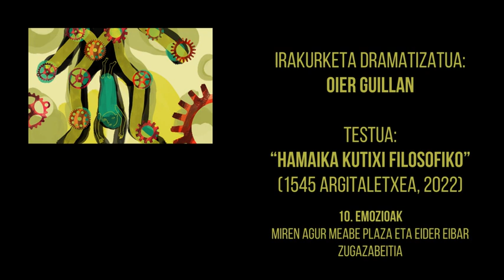Gonagorri Podcasta zuzenean II - Irakurketa dramatizatua (Oier Guillan)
GONAGORRI, GALTZAGORRI ELKARTEAREN HAUR ETA GAZTE LITERATURA PODCAST-A
Gonagorri Podcastaren hogeita bigarren atalaren irakurketa dramatizatua, Oier Guillanen eskutik. 2023ko urriaren 24an Tabakalerako Kutxa Kultur Klubean zuzenean grabatutako saioaren bigarren zatia.
Testuak: "Hamaika kutixi filosofiko" (1545 argitaletxea, 2022) liburuaren zenbait testu. Miren Agur Meabe (idazlea) eta Eider Eibar (ilustratzailea)
Irakurleak: Oier Guillan